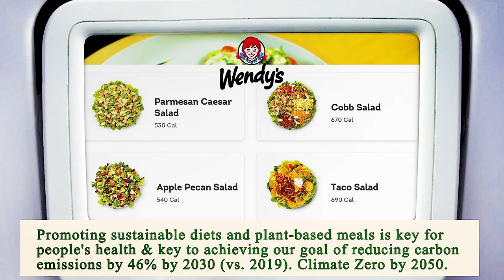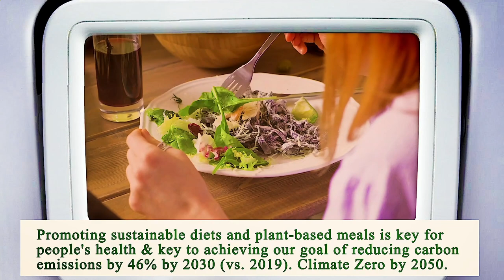Close to Me Restaurants Manhattan 10007 NY, New York County, New York, United States